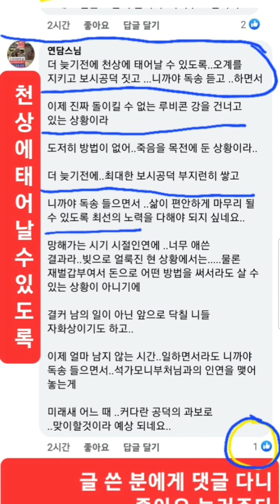몇 달..먼저 가는것일뿐 천상에 태어날 수 있도록 오계를 지키고 보시공덕 짓고.죽음은 피해갈 수 없기에